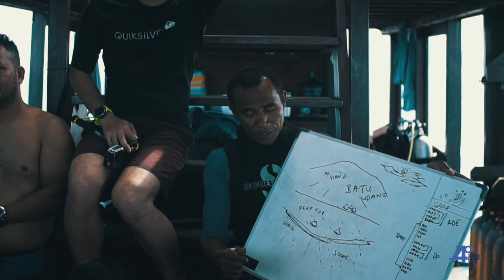MINUS FOUR DEGREE || VLOG #4 || FINAL EPISODE BANDA NEIRA! FORT BELGICA, HAMMERHEAD SHARKS!!!!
-4° (Minus 4 Degree)

Scuba diving trip to Banda Neira, Indonesia
Diving trip with Underwater Club Indonesia. bump-heads! barracudas! many schooling fishes! healthy corals!

This is the longest vlog to date. We had such a memorable time in Banda we wanted to share everything.

Fort Belgica is a 17th-century fort in Banda Neira, Banda Islands, Maluku Islands (the Moluccas), Indonesia. The fort acted as a fortification system for the islands of Banda where during the period, the only place in the world where nutmeg was produced.

Truly a forgotten dive heaven. Thanks to Blue motion dive banda as our dive operator.

Acit - Teple - Baba - Arif